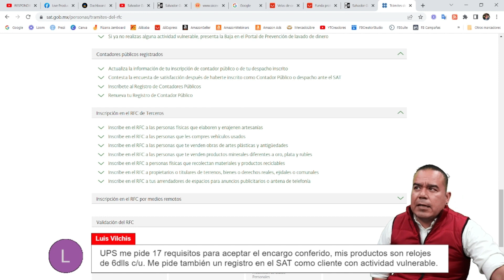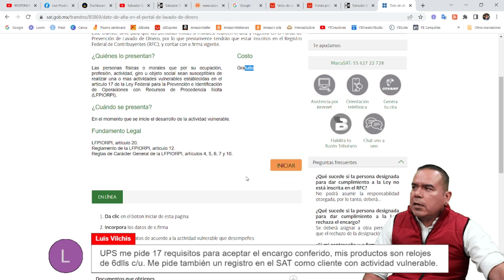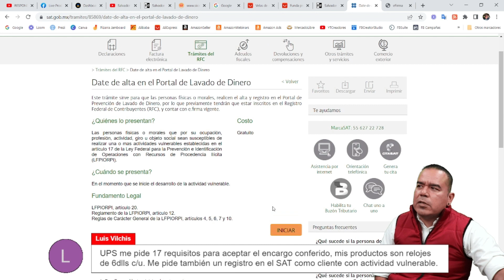¿QUE TAN COMPLICADA ES LA IMPORTACION DE RELOJES? | LOGISTICA | ECOMMERCE | COMERCIO EXTERIOR | SG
¿QUE TAN COMPLICADA ES LA IMPORTACION DE RELOJES? | LOGISTICA | ECOMMERCE | COMERCIO EXTERIOR | IMPORTACIONES | EXPORTACIONES | AGENCIA ADUANAL | E-COMMERCE | ALIBABA | AMAZON | MERCADO LIBRE | SG